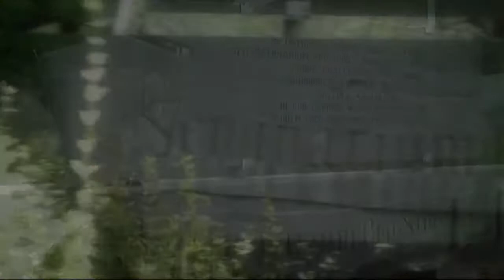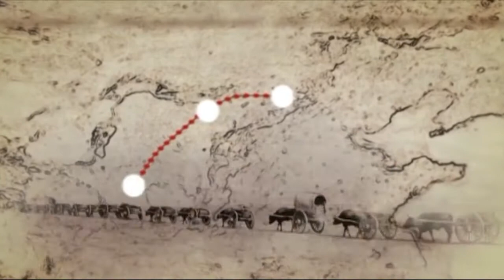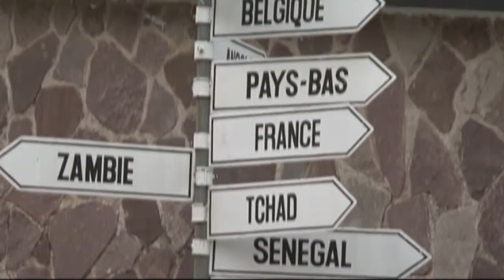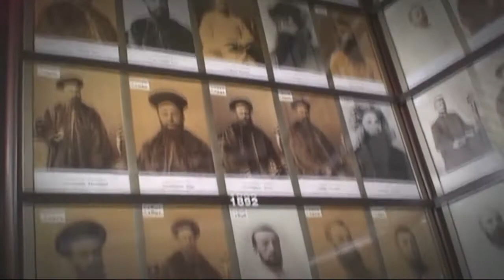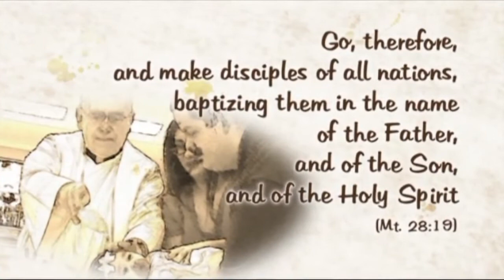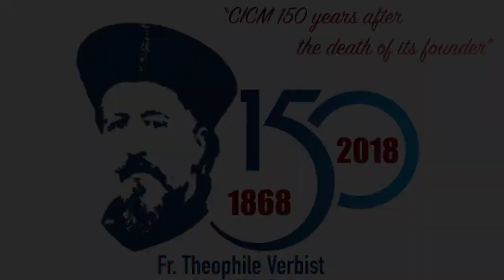Verbist 150 - CICM Missionhurst